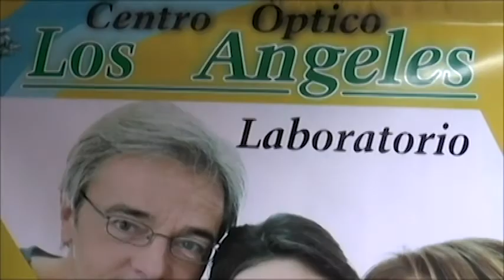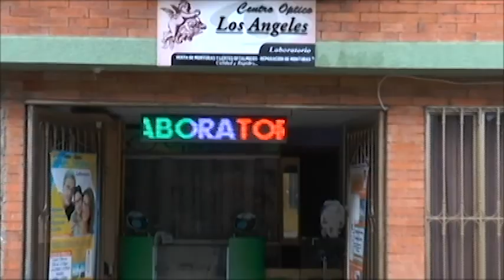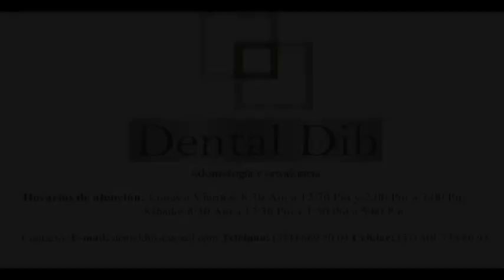NUESTRO MUNICIPIO 13 de agosto de 2019 (Janfer)